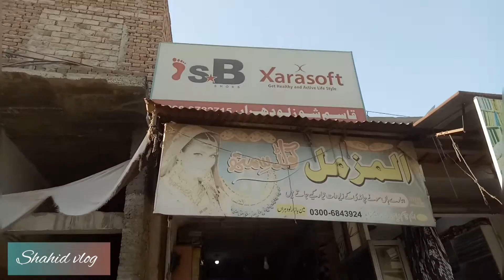Bacho ki shopping | kids Shopping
Dosto  umeed  krta hu  ap  khush  hogy.  Or  thk  hogy.  To  dosto  my  apko  apny channel my welcome  krta  hu.  To  dosto  aj  ki  is  video  my  ham apko dekhay  gy  kesy  nanhy  bcho  ki  shopping kesy  krty  Hy. Mere  ye  video  ap  ny lazmi  dekhni  hy.  Or  comment  my  btana  kese  lgi  apko  mere  ye  video  .